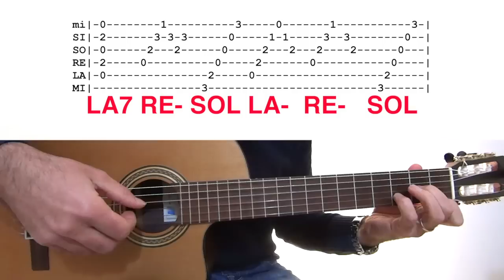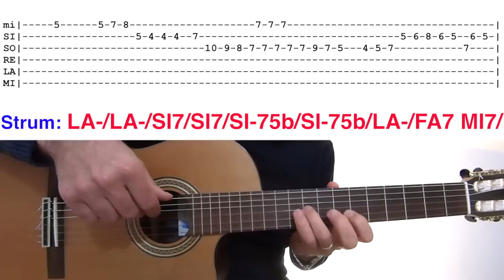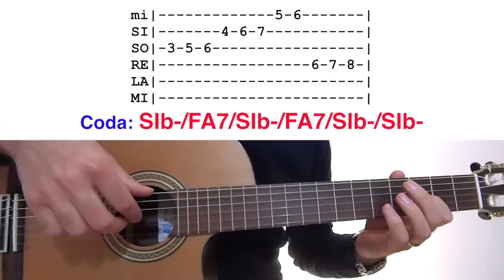Sognami - Biagio Antonacci - Chitarra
👉🏻Impara a suonare la chitarra partendo da zero👉🏻

Con questo tutorial imparerete a suonare gli accordi e l'intro fingerstyle di Sognami il brano di BiagioAntonacci!
00:00 esecuzione
04:01 intro
04.13 spiegazione
04:18 ritmica
06:02 accordi